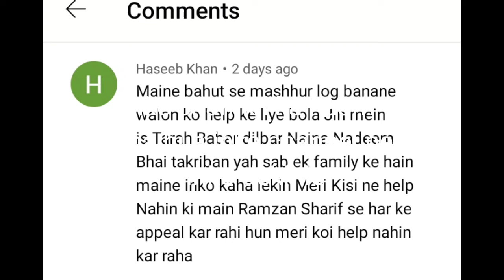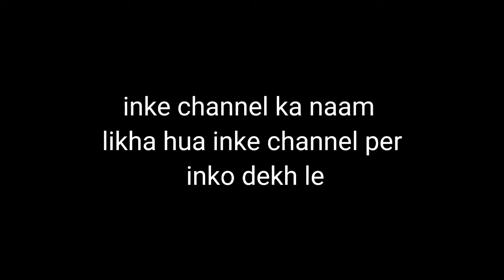14 June 2022